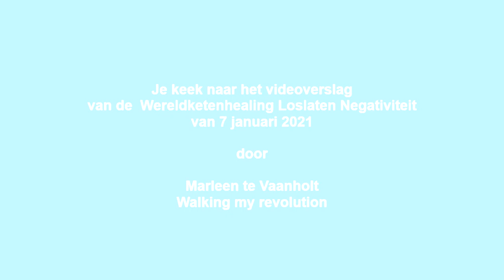Videoverslag Wereldketenhealing Loslaten Negativiteit 7 januari 2021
Dit is het videoverslag van de Wereldketenhealing Loslaten Negativiteit van 7 januari 2021. Dit verslag graag kikken als je deel hebt genomen aan deze healing. het maakt namelijk deel uit van de healing.

Mocht je nog vragen hebben, neem dan contact op.